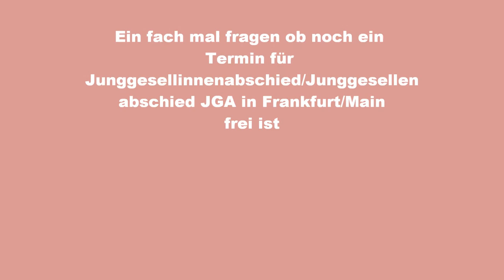Atemlos durch die Nacht vielleicht auf deiner Junggesellinnenabschied JGA Frankfurt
Junggesellinnenabschied/Junggesellenabschied JGA in Frankfurt/Main mit einem Promi Double Mickie Krause Udo Lindenberg oder Don Francis vielleicht singen wir ja zusammen auf deiner Junggesellinnenabschied/Junggesellenabschied JGA in Frankfurt/Main Atemlos durch die Nacht von Helene Fischer Live
bestimmt bekommen wir Ideen für Musik Texte/Lyrics und ganz neue Lieder und spiele egal ob auf dem Frankfurter Römer in der Fressgasse lass uns deine Party rocken gerne können auch andere Orte und Städte nachfragen ob noch ein Termin frei ist
Vielen Dank und alles liebe und gute für deine Hochzeit